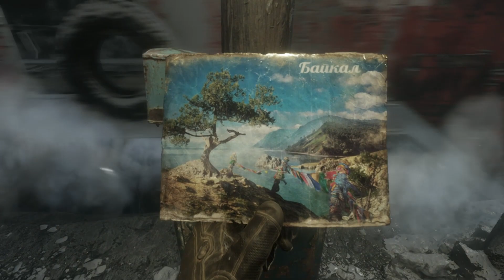Metro Exodus | FULL 2023 Gameplay 1080P 60FPS Ultra Settings Part 19 ( The Dead City)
Ak Gamer आप सभी का स्वागत करता है।

□ Game Description □
Metro Exodus is set in 2036, two years after the events of Metro Last Light. The game continues the story from Metro Last Light's "Redemption" ending. Similar to the previous two entries, the player assumes the role of 23-year old Artyom who flees the Metro in Moscow and sets off on a continent-spanning journey with Spartan Rangers to the far east. Artyom first travels around the Volga River, not far from the Ural Mountains, to get a ride on a locomotive known as the "Aurora" that heads east for a new life. The story takes place over the course of one year. Another major character, returning from the previous game and the book Metro 2035, is Anna who is now Artyom's wife.